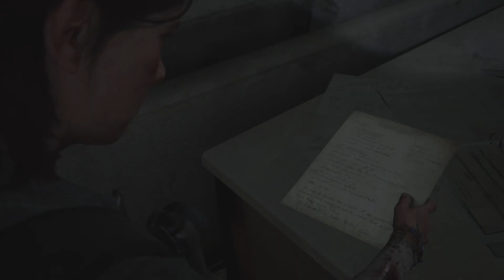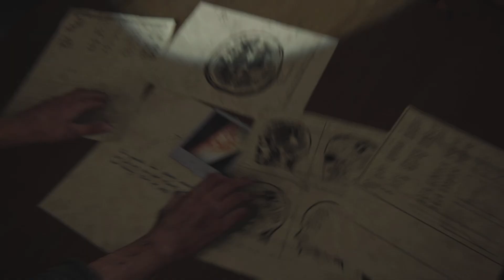The Last Of Us Part II Remastered Walkthrough Gameplay PS5 Part 11 -The Truth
Development began in 2014, after the release of The Last of Us Remastered. Neil Druckmann returned as creative director, co-writing the story with Halley Gross. The themes of revenge and retribution were inspired by Druckmann's experiences growing up in Israel. Ashley Johnson reprises her role as Ellie, while Laura Bailey was cast as Abby. Their performances included the simultaneous recording of motion and voice. Gustavo Santaolalla returned to compose and perform the score. The developers pushed the PlayStation 4's technical capabilities. Development reportedly included a crunch schedule of 12-hour workdays and cost around US$220 million, making it one of the most expensive video games to develop.

Following some delays, partly due to the COVID-19 pandemic, The Last of Us Part II was released for the PlayStation 4 on June 19, 2020. A remastered version was released for the PlayStation 5 on January 19, 2024. Part II received acclaim for its gameplay, audio design, score, performances, characters, and visual fidelity, though its narrative and themes divided critics. It was review bombed on Metacritic, with some players criticizing the story and characters; discourse surrounding the game became adversarial. Part II is one of the best-selling PlayStation 4 games and the fastest-selling PlayStation 4 exclusive, with over four million units sold in its release weekend and over ten million by 2022. It won more than 320 Game of the Year awards and received multiple other accolades from awards shows and gaming publications.